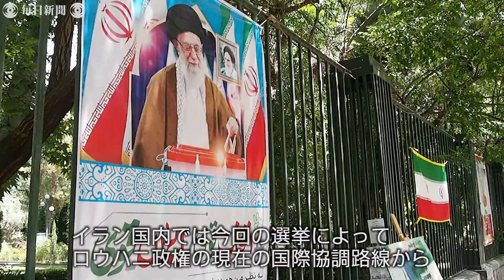イラン大統領選 ライシ師なお優勢、経済対策を強調 18日投票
イランで18日、ロウハニ大統領の任期満了に伴う大統領選が行われる。世論調査では、反米保守強硬派でイスラム教シーア派聖職者のライシ司法府代表（60）が計7候補の中で圧倒的優位を保っており、国際協調を試みた穏健派のロウハニ政権から強硬派政権に交代する見通しが強まっている。【撮影・真野森作】2021年6月16日公開